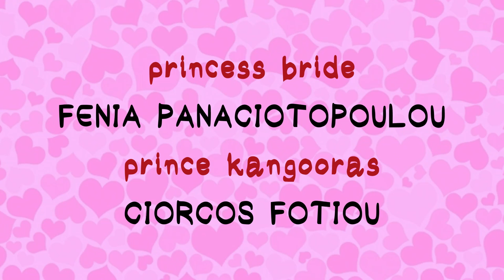Love at first FIGHT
Two Nerds love the same Princess. Let them FIGHT!

Directed by. Kostas Skiftas
Written by. …...Kostas Skiftas, Rubus
Camera. Fotis Fotiou
Make up. Elli Kriara
Stylist. Stella Louiza
Sound Design. Giorgos Avramidis - 101 Sound Studios
Voices. Rubus, Kostas Skiftas, Sofia Maria Paloglou

Cast
Power Nerd …. …...Rubus
Speedy Nerd. Ilias Anastopoulos
Princess Bride. Fenia Panagiotopoulou
Prince Kangooras. Giorgos Fotiou

Special thanks to Ornerakis Applied Arts for their exceptional help and support